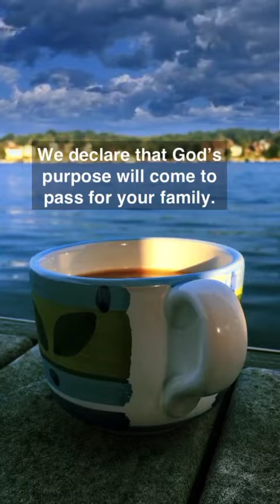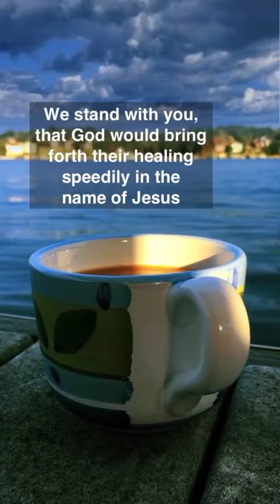Claim And Receive The Blessing Of The Lord.